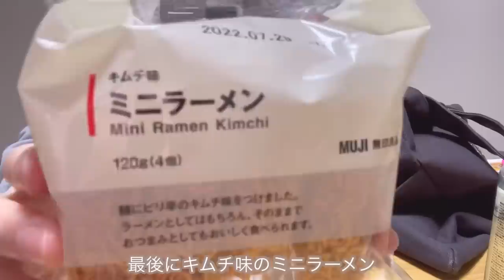春を迎え入れる掃除🧹カーテンの洗濯、窓・ベランダ・玄関・エアコン掃除 | 無印良品週間の購入品と夜ご飯作り | 主婦vlog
こんばんは🐰💕

明日から4月🌸新年度が始まりますね！

4月になるにあたって、冬の間掃除できていなかった窓やカーテン、ベランダなどの掃除をしました☺️

窓から入ってくる風が心地よく感じられる気がしています🌱

新たな生活をスタートされる方も多いと思います。
不安な事もあるとは思いますが、皆様が明るい毎日を過ごされることを願っております🐰💓